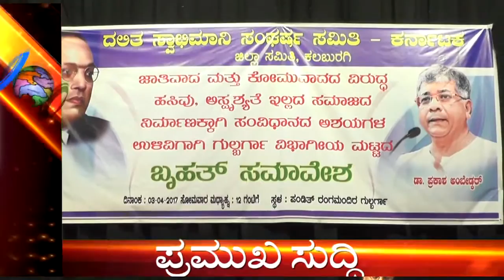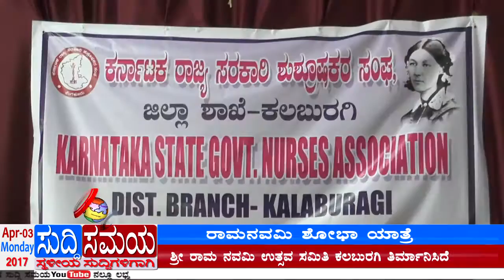SUDDI SAMAYA 03 APR 2017